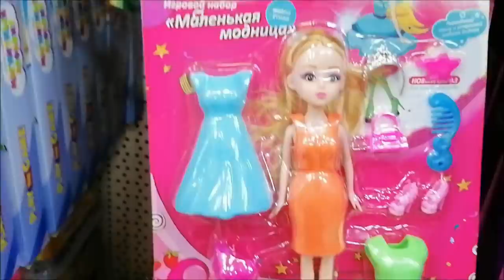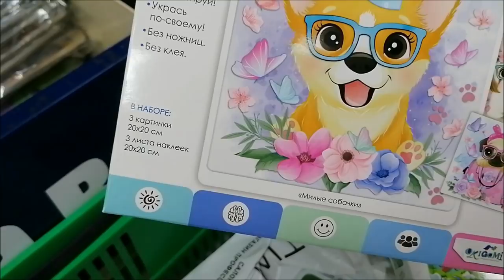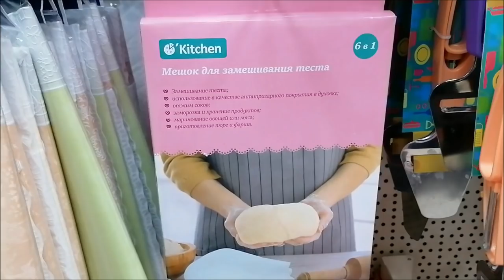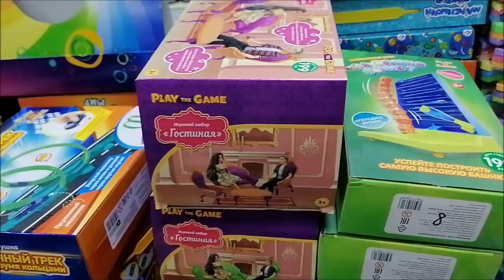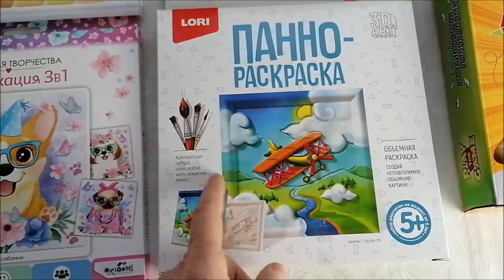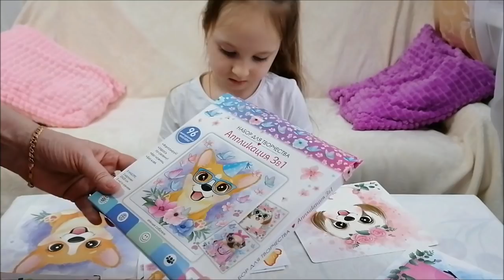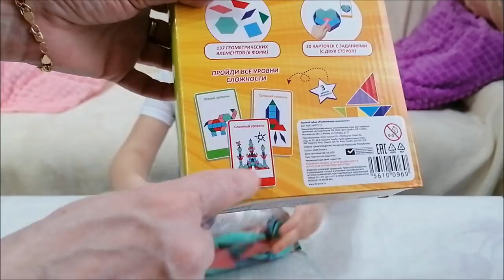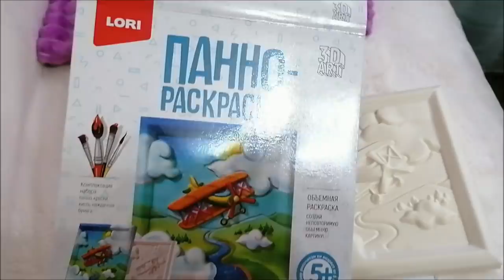Фикс прайс покупки, обзор полок, развивающие игры для детей, влог.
Покупки Фикс прайс, обзор полок, развивающие игры для детей, влог.